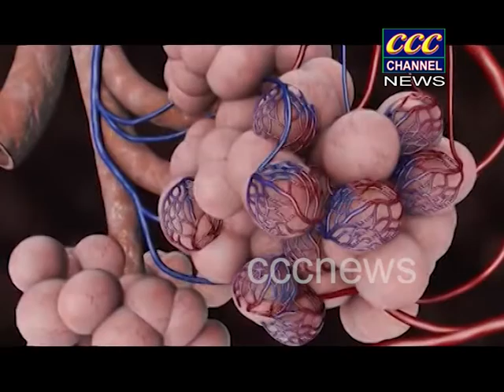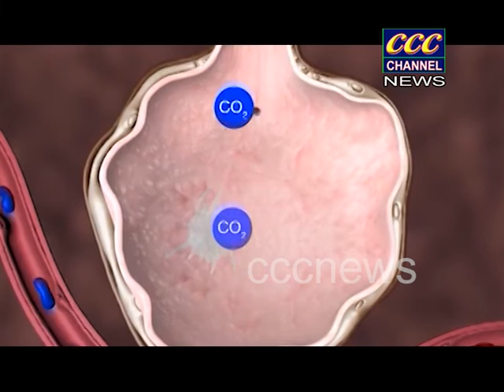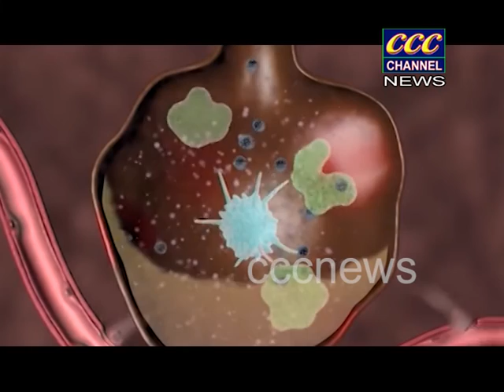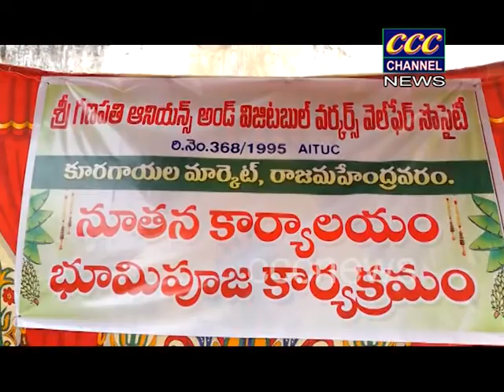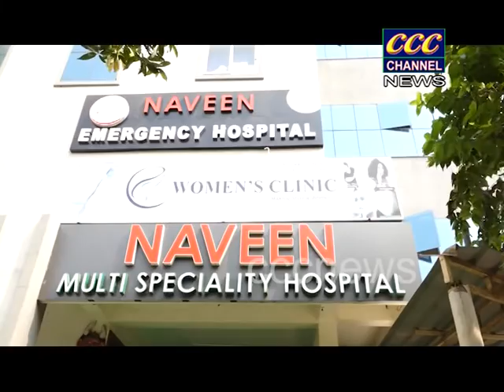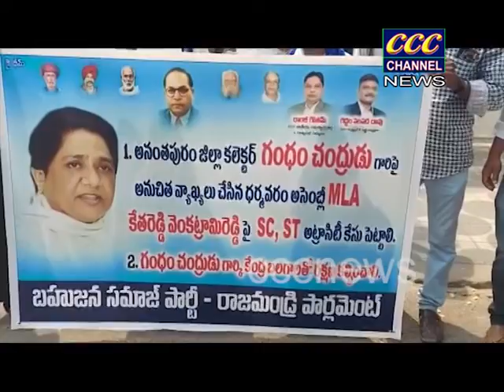19 03 2021 CCC NEWS